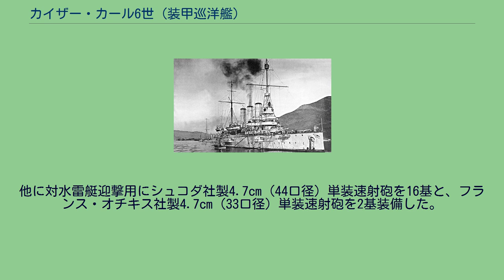カイザー・カール6世 (装甲巡洋艦)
オーストリア＝ハンガリー帝国の巡洋艦
カイザー・カール6世 (Panzerkreuzer der Kaiser Karl VI) は、オーストリア＝ハンガリー帝国海軍の装甲巡洋艦。
第一次世界大戦前に竣工させた2番目の装甲巡洋艦であり、同型艦は無い。
艦名は神聖ローマ皇帝カール6世に因む。
本艦は、フランス海軍が装甲巡洋艦「デュピュイ・ド・ローム」を就役させたことから、その影響を受けて同等のコンセプトで建造された艦である。
竣工当時の「カイザー・カール6世」の武装配置を示した図。
波の穏やかなアドリア海での運用が主であることから、船体形状は乾舷の比較的低い平甲板型船体とした。
艦首水線下には衝角（ラム）を有している。
艦上には、前後甲板に24cm単装主砲各1基を置き、艦中央部に艦橋、単脚式の前後檣・3本煙突を配置した前後シンメトリーに近い配置形態とした。
中央部の煙突周囲は端艇甲板となっている。
15cm副砲は、前級と同様に単装砲架で装備された。
配置は前後の主砲塔部分舷側のケースメイト（砲郭）部に各1基、船体中央部端艇甲板下の張り出し（2箇所）に片舷2基の計8基である。
搭載に当たって副砲の首尾線方向への射界を確保するため、前後の主砲塔舷側部に配置された副砲は船体の一部を切り欠いて設置し、また船体中央部の副砲は張り出しを設けて設置している。
この配置により艦首尾方向に24cm砲1門、15cm砲4門が、舷側方向に24cm砲2門、15cm砲4門が指向できた。
主砲はクルップ社製C/86 24cm（35口径）砲を採用した。
この砲は同時代のドイツ海軍の前弩級戦艦「カイザー・フリードリヒ3世級」や装甲巡洋艦「フュルスト・ビスマルク」の主砲にも採用されている。
最大仰角は最大30度、俯角は－5度まで砲身を上下できた。
旋回角度は艦首方向を零度として左右共に150度に旋回できた。
重量140kgの砲弾を仰角30度で射撃した場合、最大16,900mまで届かせる事ができた。
発射間隔は毎分1.5発であった。
副砲もクルップ社の新設計した1898年型 15cm（40口径）速射砲で、主砲と同じく同時代のドイツ海軍の前弩級戦艦や装甲巡洋艦の副砲として広く採用されている。
その性能は45.3kgの砲弾を仰角20度で13,700mまで届かせる事ができた。
砲身は仰角20度から-5度の範囲で上下でき、150度の旋回角度を持っていた。
他に対水雷艇迎撃用にシュコダ社製4.7cm（44口径）単装速射砲を16基と、フランス・オチキス社製4.7cm（33口径）単装速射砲を2基装備した。
その他に陸戦用として7cm（17口径）野砲2基を搭載した。
水雷兵装として、45cm水中魚雷発射管を単装で2基装備した。
艦首方向から撮影された本艦。